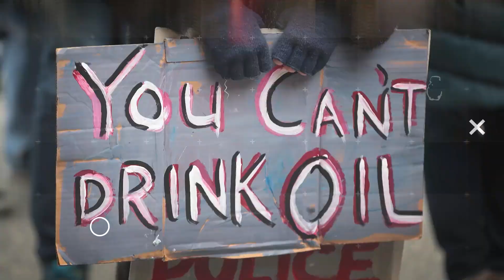Supreme Court SCARED Of Trump Lawsuits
The U.S. Supreme Court punts the decision to deal with Donald Trump’s inevitable lawsuits. John Iadarola and Adrienne Lawrence break it down on The Damage Report.